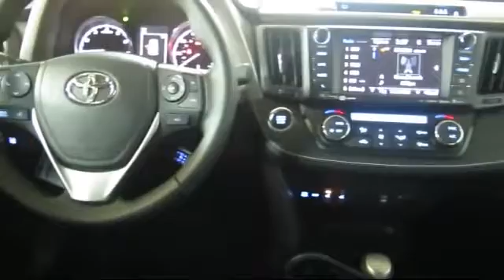2017 Toyota Rav4 Sport Utility Limited San Francisco Daly City San Mateo San Rafael San Bruno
2017 Toyota Rav4 Sport Utility Limited Stock Number: 83328 Vin:2T3DFREVXHW569213.